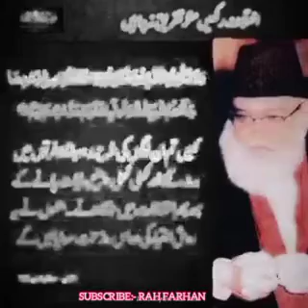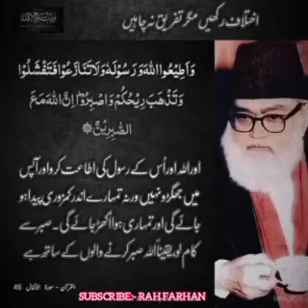Syed Abu ala Modudi (ra)